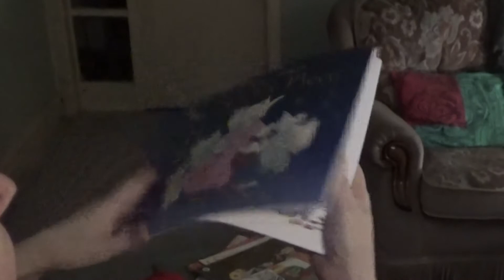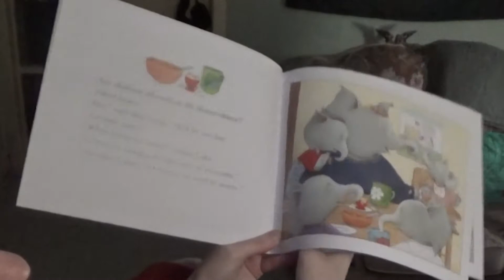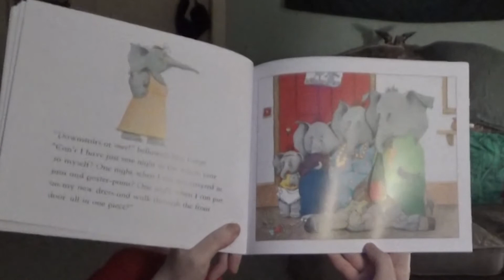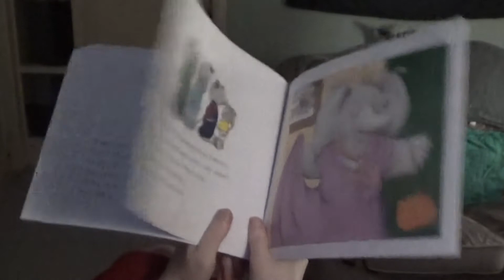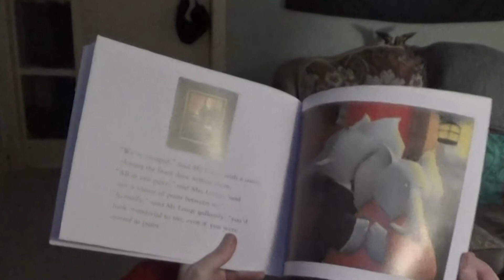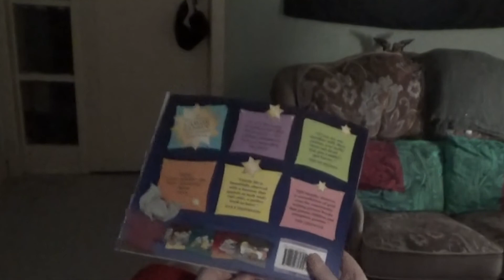Littles' Storytime | All in one piece